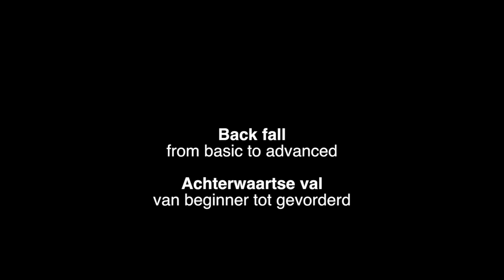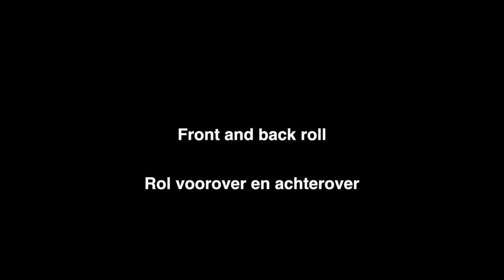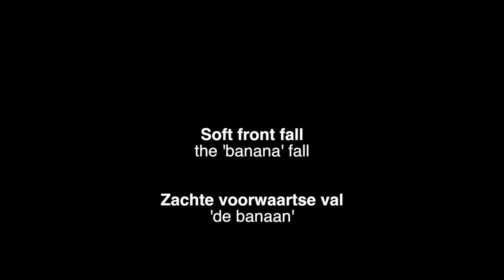Hapkido and Hankido Falling Techniques | 합기도와 한기도 낙법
An overview of all the basic falling techniques (낙법) of hapkido (합기도) and hankido (한기도). See how falling techniques are taught from basic to advanced.
- back fall 후방낙법
- side fall 측방낙법
- front fall 청방낙법
- front roll 고양이낙법
- back roll 후방입기낙법
and more

This video was shot at Chongmukwan (정무관) in The Netherlands. if you want to learn more about hapkido and hankido.